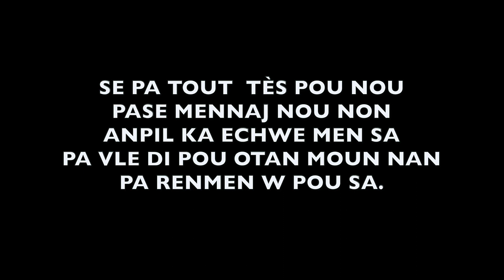DÈNYE CHANS [ EPIZOD 37 / Men poukisa Melchie te fè Diaspora a kwè tout bagay sa yo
Istwa pitit yon milyonè kap chache yon vrè lanmou, tout fanm li pase yo tronpel, a la fen papal bal yon mwa pou jwenn yon fanm ki fidèl kap renmenl e ki pap tronpel, aprè mwa sa sil pa jwenn fanm sa, lap oblije marye misye avèk pwòp sèl

👉Credit Cover
@Fredelin Francois

Merci à  @Mandela Jean francois